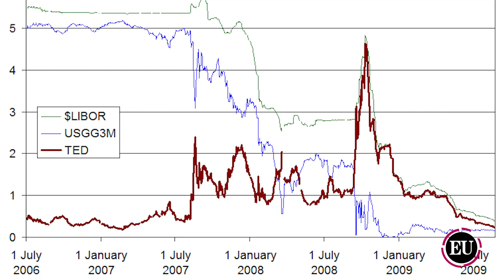4 razones por las que el 11S cambió el curso de la historia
El mundo cambió el 11 de septiembre del 2001 cuando cuatro aviones secuestrados por 19 suicidas fueron estrellados contra las torres del World Trade Center, el Pentágono y un campo en Pensilvania: ese día casi 3.000 personas murieron.